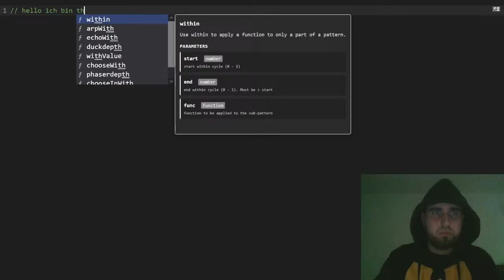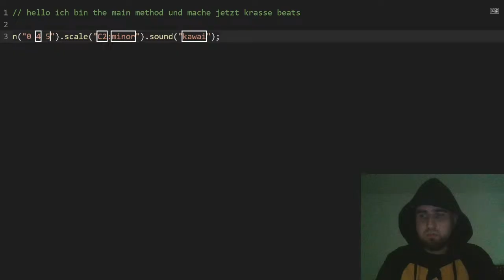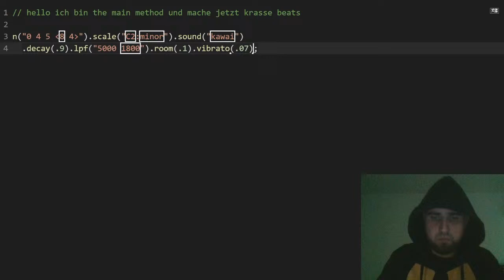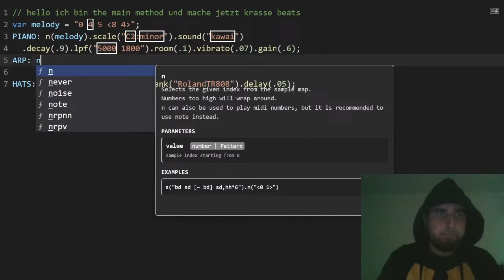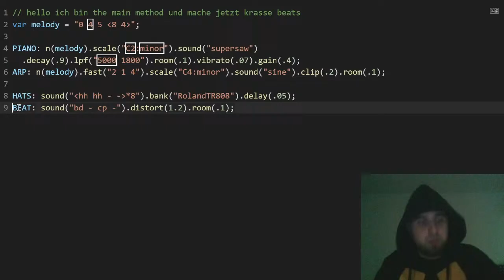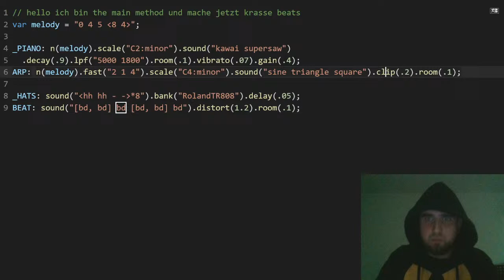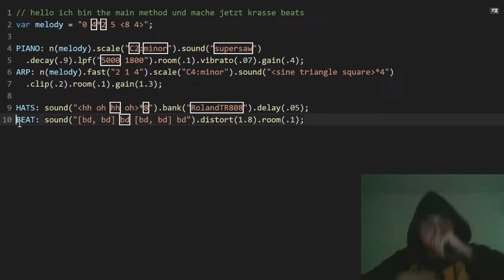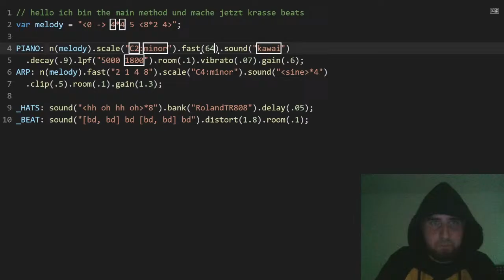Live Coding Session (Strudel, Vocals, TOPLAP, Algorave)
Live Coding Session mit Strudel und Vocals (TOPLAP, Algorave). Strudel REPL läuft im Browser während ich einen Beat baue und dazu Live ein paar Freestyle Vocals rappe.

done by the main method